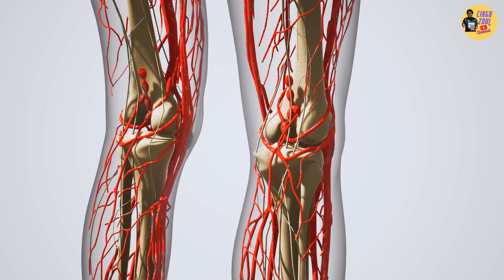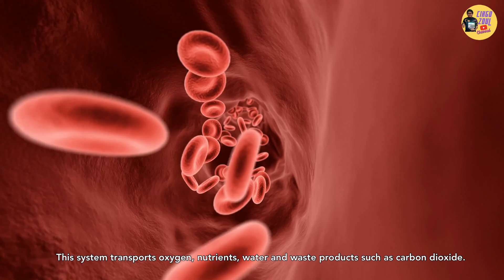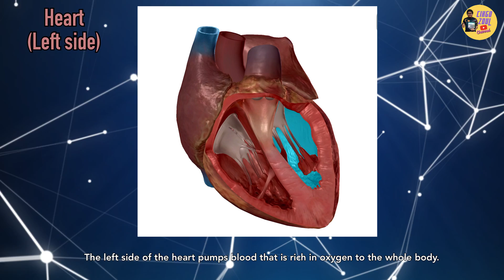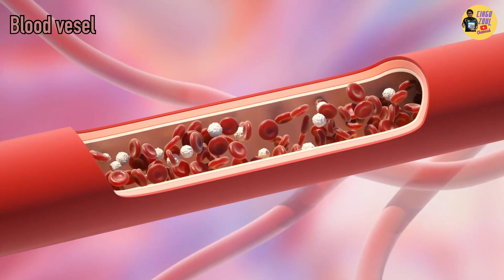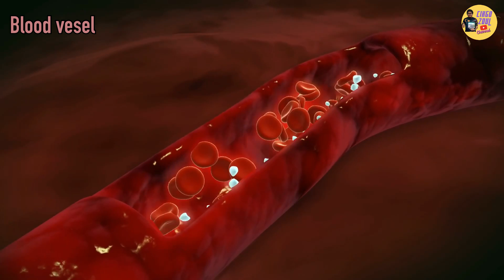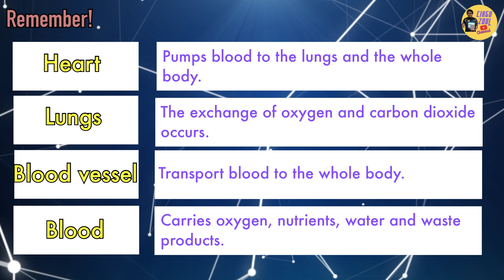[DLP] Science Year 5 - Human Blood Circulatory System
Pupils are able to:
2.2.1 Describe the function of the main parts involved in human blood circulatory system